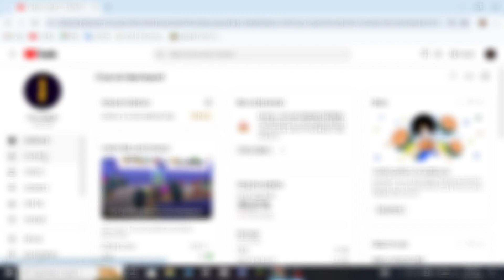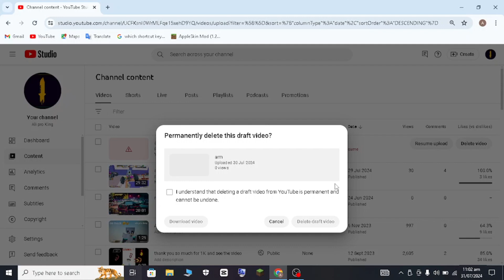aliproking need your help 😭😨😱😰